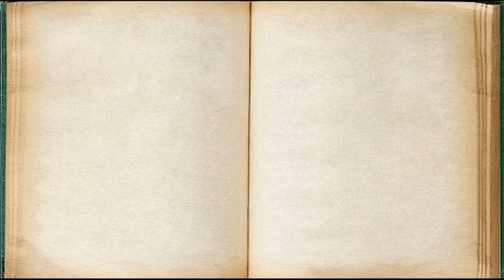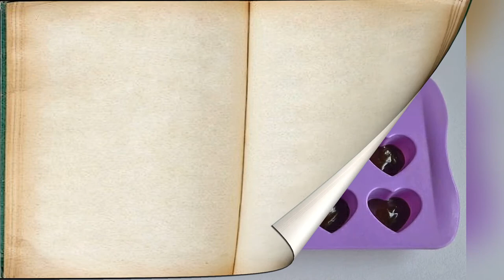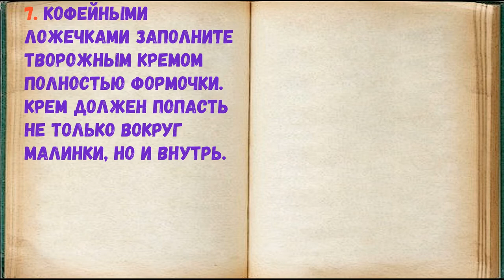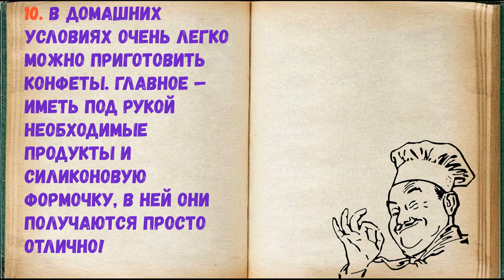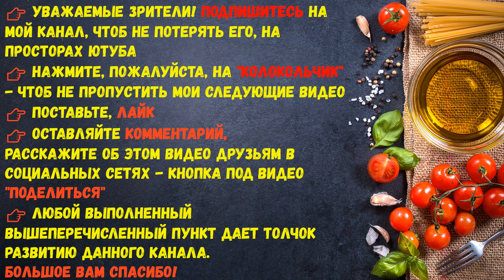Конфеты Чизкейк В Шоколаде / Книга Рецептов / Bon Appetit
✅ Конфеты Чизкейк В Шоколаде 👇

Ингредиенты:
*Малина  — 15-30 Штук
*Шоколад  — 280 Грамм
*Сливочный сыр  — 220 Грамм
*Сахарная пудра  — 1/2 Стакана
*Взбитые сливки  — 1/4 Стакана
*Ванильный экстракт  — По вкусу (или эссенция)

Выбор шоколада — на ваше усмотрение, черный, белый или молочный. Количество малины зависит от размера формочек, в которых вы будете делать конфеты.

👉 Пошаговое приготовление 👇

1. Подготовьте продукты. Также понадобится силиконовая формочка или форма для льда. Но скажу сразу: из силиконовой намного легче извлекать конфеты. Сливки взбейте до мягкой пышной массы.

2. Соедините сливочный сыр и сахарную пудру, добавьте взбитые сливки.

3. Растопите шоколад, в каждую ячейку влейте немного горячего шоколада.

4. Возьмите формочку в руки и круговыми движениями распределите шоколад по внутренней части формы. Отправьте в холодильник на 5 минут, чтобы шоколад застыл.

5. На четверть заполните шоколадные формочки творожным кремом.

6. Вставьте по центру по малинке.

7. Кофейными ложечками заполните творожным кремом полностью формочки. Крем должен попасть не только вокруг малинки, но и внутрь.

8. Полейте сверху каждую конфетку шоколадом и отправьте в холодильник на 1 час для застывания.

9. Через час извлеките конфетки из формы и пробуйте!

10. В домашних условиях очень легко можно приготовить конфеты. Главное — иметь под рукой необходимые продукты и силиконовую формочку, в ней они получаются просто отлично!